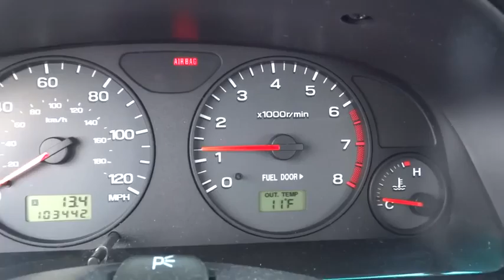2002 Subaru Forester Elmhurst, Oak Park, River Grove, Bellwood, Franklin Park , IL P2803A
2002 Subaru Forester